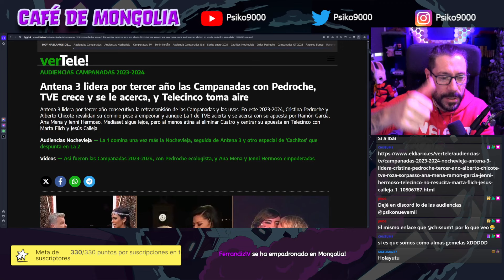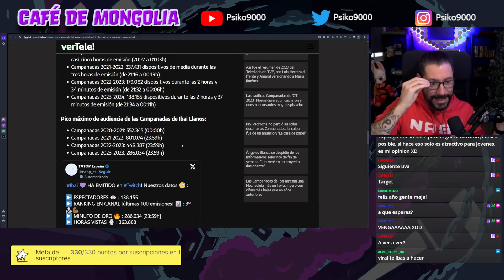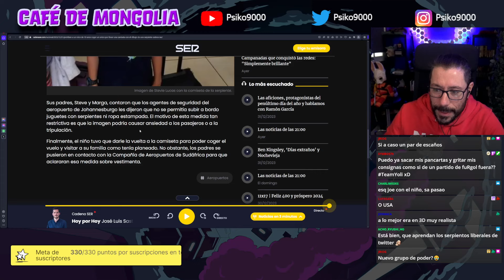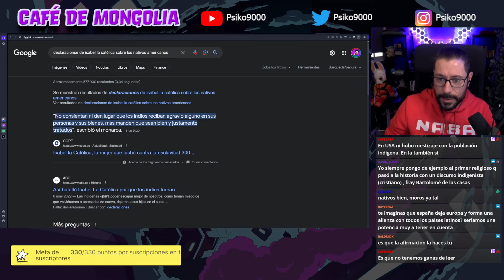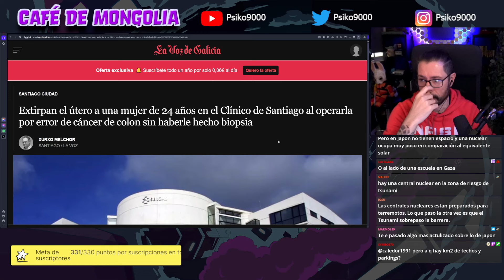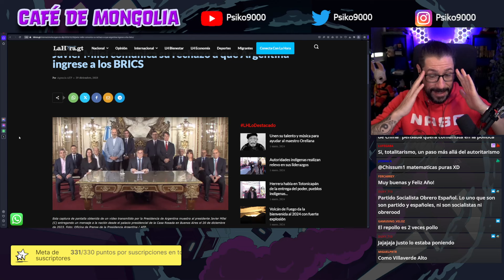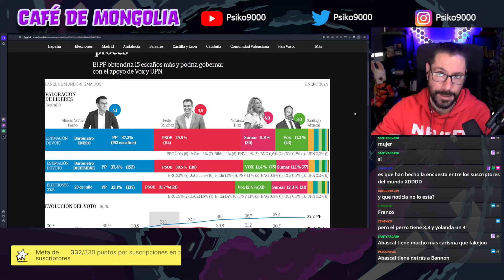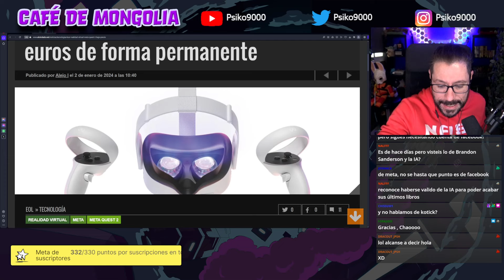☕ Café de Mongolia ☕ 02/01/24